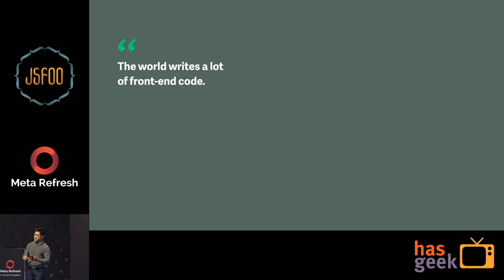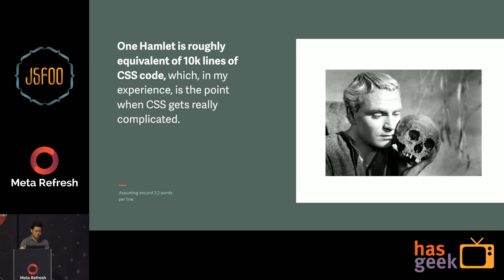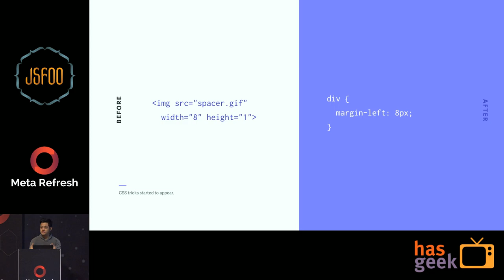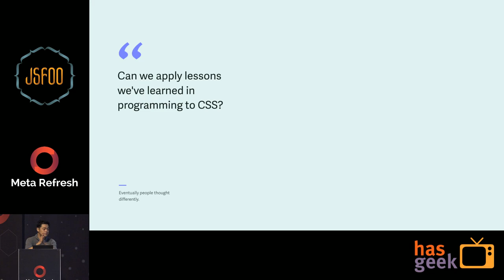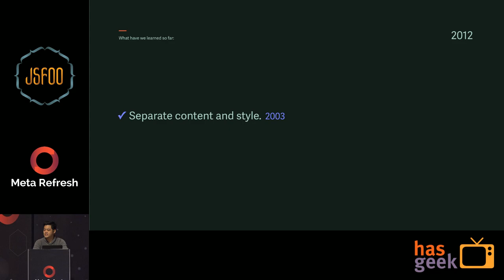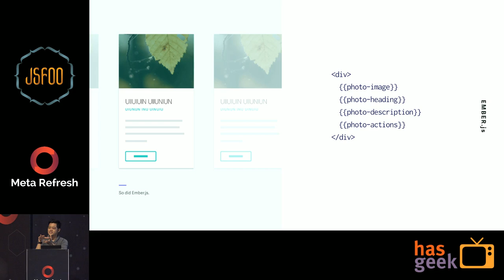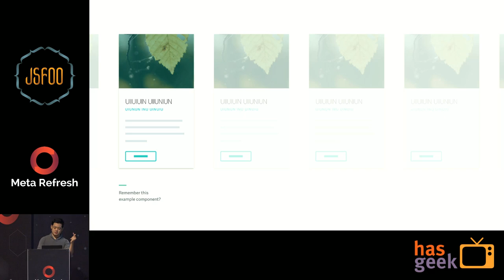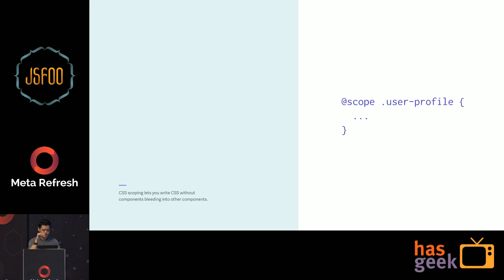Rico Sta. Cruz, Manila.Js - The modular future of CSS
“CSS is broken”—or Is it? Let’s learn about writing CSS without losing your sanity by rethinking the way we look at CSS styling. In this 30 minute talk, we’ll dig into how many developers have solved their CSS woes using modular thinking.

In this talk, we’ll learn about:

- A brief history of semantic CSS — a recap on the rise of CSS positioning, and the evolution of the “separation of style content.”
- Today’s CSS conventions — a look on how we’re solving these issues today with the help of SMACSS, BEM, and RSCSS.
- Thinking in modules — let’s explore the core methodology of modern - CSS: breaking apart interfaces into modular pieces.
The future of modular CSS — an exploration of current and upcoming technology of how we’re pushing forward the ideas of modular CSS.